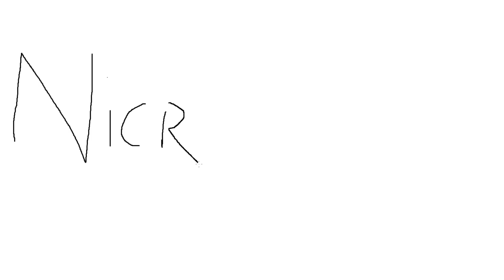Diablo 3 RoS - Sistema de farmeo de Oro - Casi 100M por minuto [S25 2.7.2]